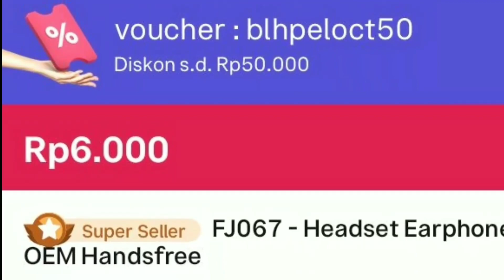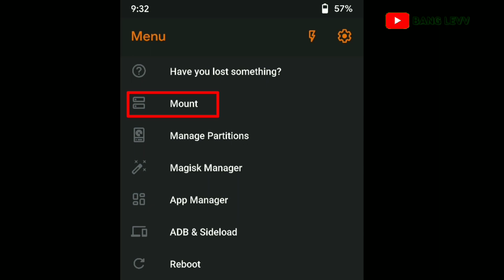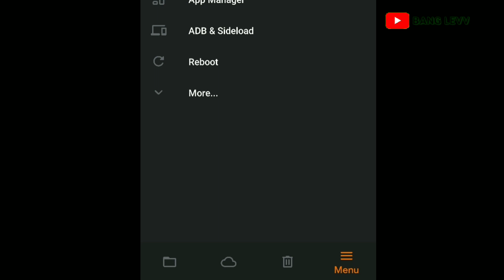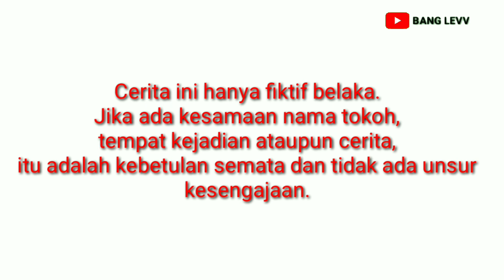Expert Trik Mengaktifkan Folder Init.d di Android TANPA Ribet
Dapatkan trik ahli untuk mengaktifkan folder init.d di Android tanpa ribet! Ikuti tutorial dari Bang Levv untuk membuat folder init.d di Android dengan mudah.
how to enable INIT.D folder - memunculkan folder init.d di android